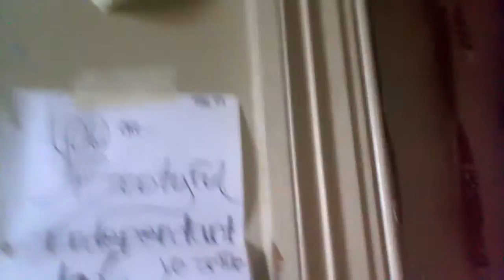Feb 23 After-exercise